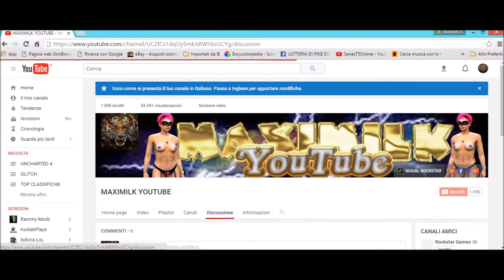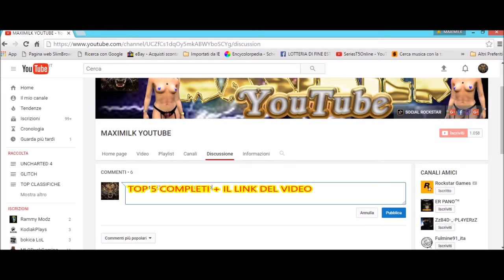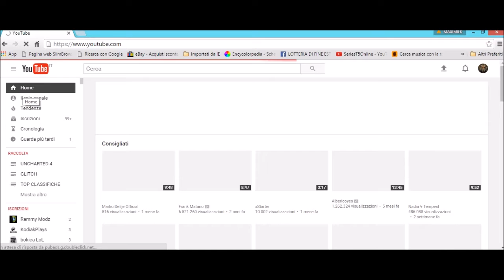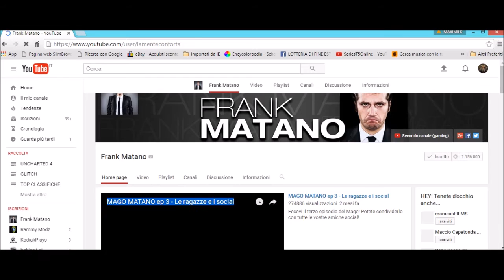GTA ON LINE MIGLIORI TOP 5 COMPLETI